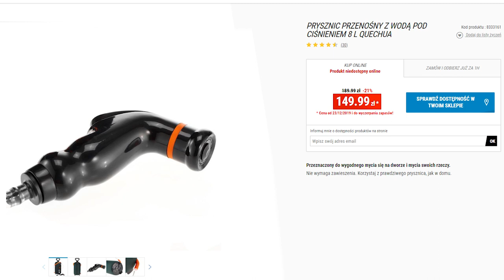PRYSZNIC W CAMPERVANIE ? Nasze metody i sposoby na prysznic w podróży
Zapisy na PRZEDSPRZEDAŻ książki ruszyły! Dodaj swój adres, by otrzymać informację o dacie premiery!